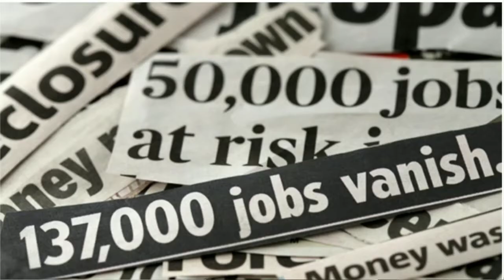९ वी | मराठी | आदर्शवादी मुळगावकर | भाग 3 | VSchool